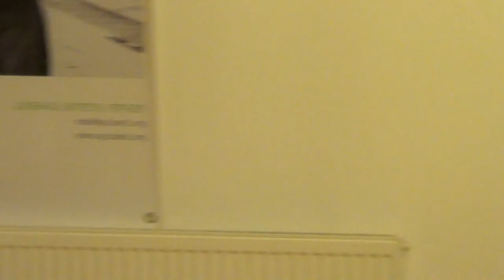Armenia's Eurasian Choice: How Democracy Should Develop Further?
12 March, 2015
Richard Giragosian's public lecture "Armenia's Eurasian Choice: How Democracy Should Develop Further?" at Heinrich Boell Foundation South Caucasus